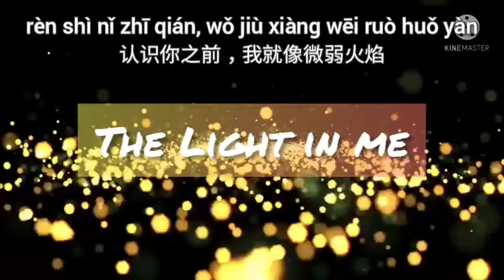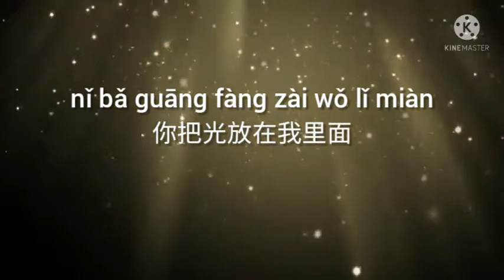The Light in me-Chinese cover by student